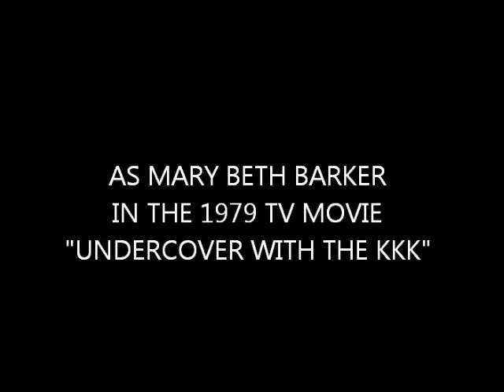Michele Carey in "Undercover with the KKK"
Michele as Mary Beth Barker in the 1979 made for TV movie.